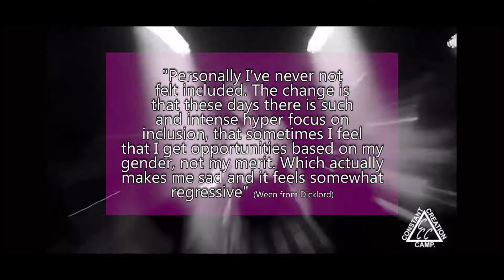Girls Just Wanna to Have Fun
Synopsis

The documentary, ‘Girls Just Wanna Have Fun’,  focuses on the many women involved in the Australian music scene, particularly those who are in bands and live music production. The film aims to celebrate the various successes of female musicians and touch of the different adversities they have had to overcome as a woman in a male-dominated industry. It highlights many of the influential women musicians within the Australian rock music scene. The intention of this project was to examine the presence of women in Australian music and how it has changed over the years.

The story of women in the Australian music scene is significant as it has been an ongoing battle for women to be recognised and taken seriously in such a male-dominated industry. This constant struggle and fight that women have pushed to be taken seriously in the music scene deserves recognition, and the women in the music scene need to be celebrated for their efforts and successes. It is relevant to me as I have grown up around music, it has been a part of my everyday life since I was born. To see these women as role models within the music scene had a strong influence on me and encouraged me to play music myself. I have had my own personal experience being a woman in a band and have had overcome some minor adversities in my position and know others with similar experiences.

Crew: Zoe Lewis
Interviewees: Adalita (Magic Dirt)
Jodi Phyllis (The Clouds)
Rebecca and Jacqui (Baby Machine)
Lucy and Phoebe (Private Wives)
Ween (Dicklord)
Morgana and Sarah (Nitocris)

I was given permission by all participants to use music and archival photo/videos I found.
Reference list

43Kouta 2019, Nitocris - Sycophant (Live On Recovery), viewed 14 June 2021

Amyl and The Sniffers 2018, Amyl and the Sniffers - I’m Not A Loser (Live at The Echo, Los Angeles), viewed 14 June 2021

CONSTANT CREATION CAMP 2020, DICKLORD ‘BORING’ FILMED @ THE FOUNDRY, viewed 14 June 2021

MagicDirtOfficial 2020, Magic Dirt - ‘Teenage Vampire’ LIVE at Channel [V] 2001, viewed 14 June 2021

Polyphonic 2018, Riot Grrrl: The ’90s Movement that Redefined Punk, viewed 14 June 2021

ShitifoundonVHS 2001, Nitocris - 01-26-01 Big Day Out, Sydney, viewed 14 June 2021

sinsweatnsorrow 2010, Nitocris - Dark Side (The Joint, 1999), viewed 14 June 2021

Spectre Tom 2009, Divinyls - I Touch Myself - Arsenio Hall 7 22 91, viewed 14 June 2021